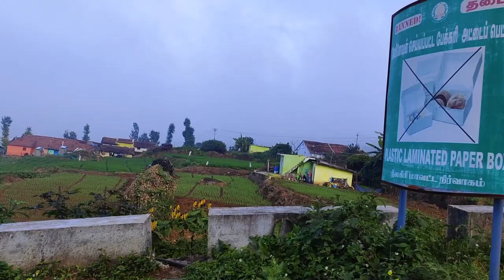Big surprise to our YouTube family | Journey to ooty